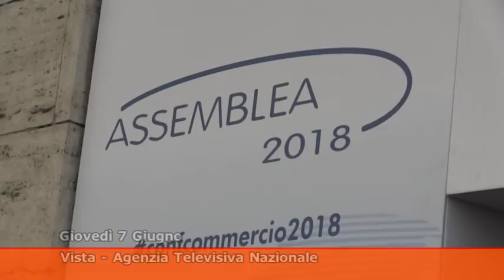TG MONTECITORIO, LA GIORNATA POLITICA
(Agenzia Vista) Roma, 07 giugno 2018
- Conte incassa la fiducia alla Camera dei Deputati
- Scontro Conte - PD su Piersanti Mattarella
- Assemblea di Confcommercio, al centro aumento Iva